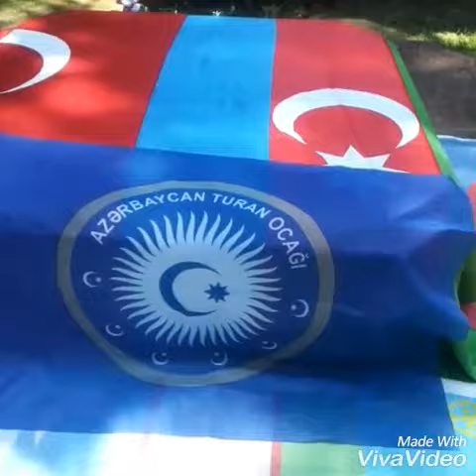Ebulfez Elcibey in olumunden 16 il kecir. A.T.O BEYIMIZI BIR DAHA ZIYARET ETDI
AZERBAYCAN TURAN OCAGI ( Z A.T.O )